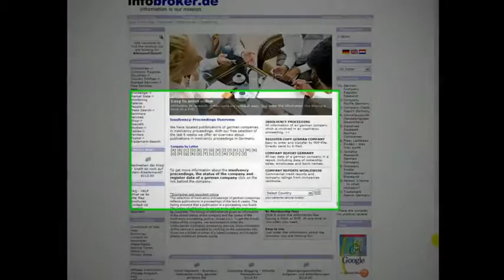Meldungen zu Insolvenzverfahren - Recherchedienst - internationaler Trailer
Der internationale Trailer von infobroker.de zu den Recherchediensten - Meldungen zu Insolvenzverfahren  -. Das Video ist mit englischen Textpassagen versehen